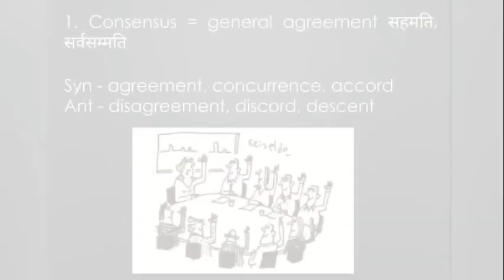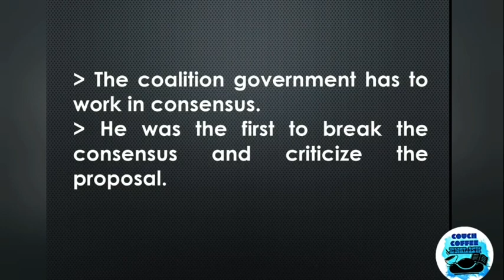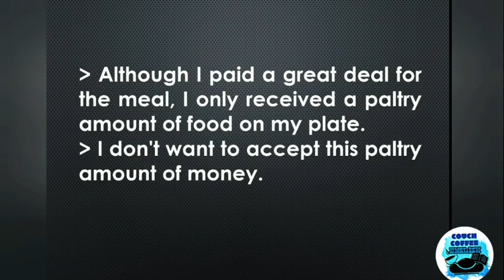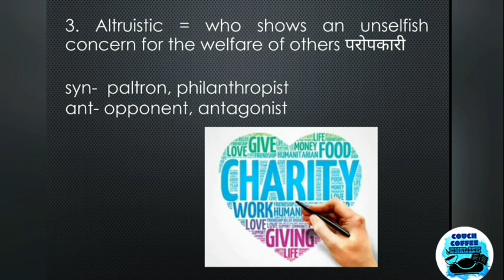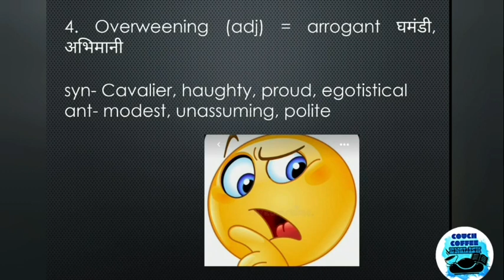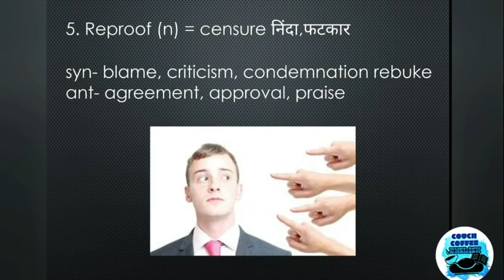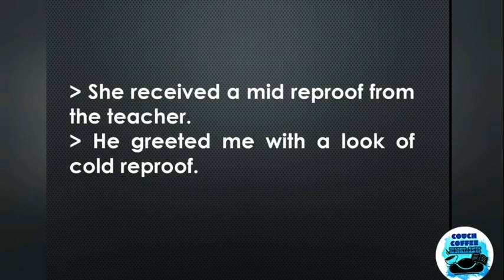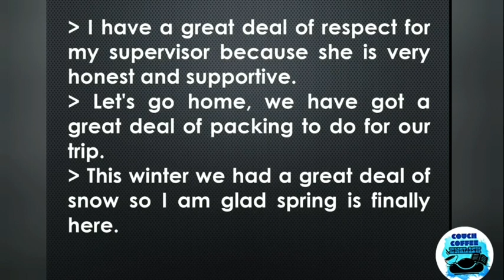Learn English vocab and idiom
Photo credit - Pinterest